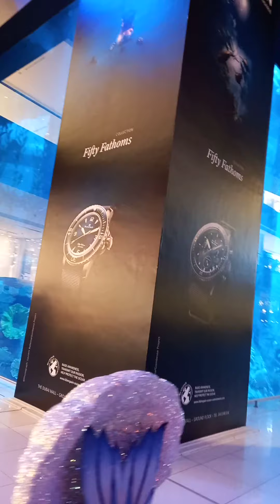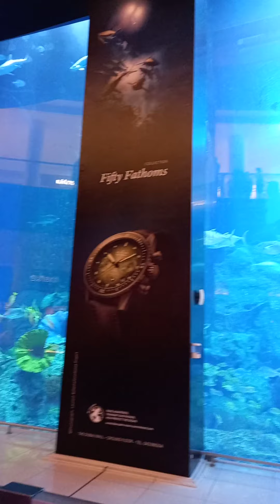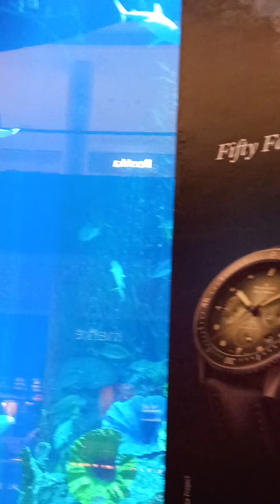Dubai Mall Aquarium😘❤❤